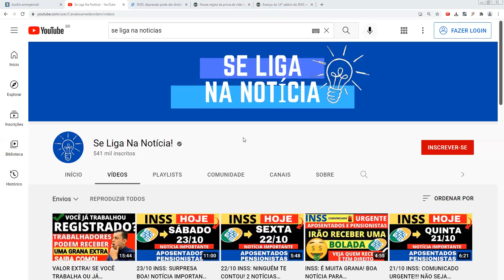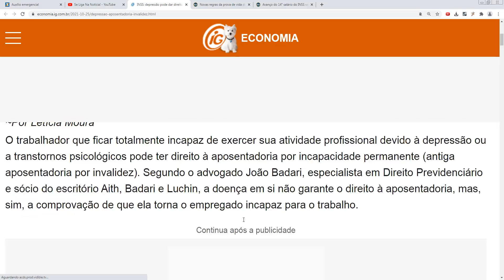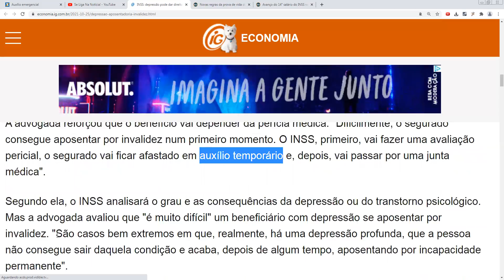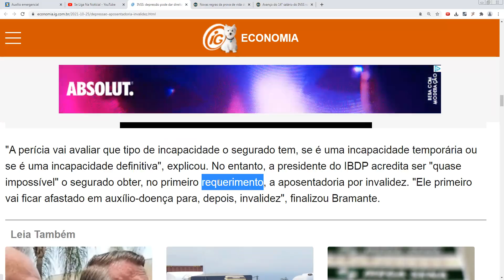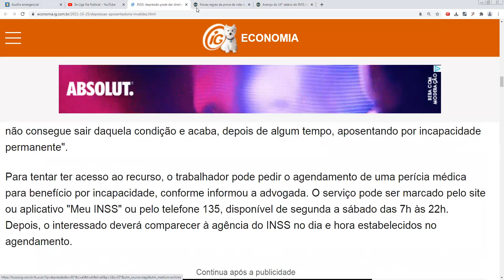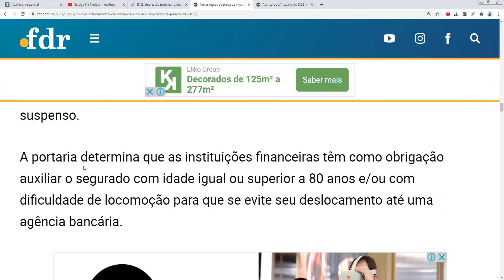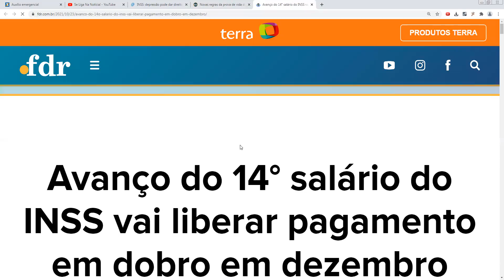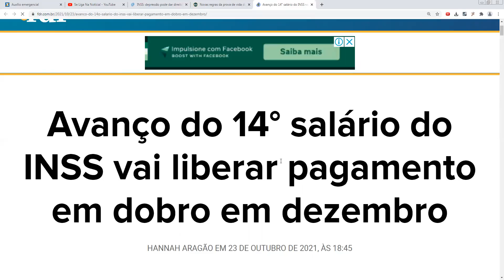25/10 INSS: VOCÊ NÃO VAI ACREDITAR! NOVAS REGRAS APOSENTADOS E PENSIONISTAS + 14º SALÁRIO VOTAÇÃO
25/10 INSS: VOCÊ NÃO VAI ACREDITAR! NOVAS REGRAS APOSENTADOS E PENSIONISTAS + 14º SALÁRIO VOTAÇÃO

financiamento aposentado
aposentado INSS
pensionista inss
meu INSS
aposentadoria
inss 2020
empréstimo
atenção pensionistas
inss benefícios
novo benefício para idosos
DÉCIMO TERCEIRO
décimo quarto
13° salario
margem 5
nova margem inss
meu inss
aumento margem consignado
emprestimo
emprestimo inss
dinheiro
14 salario
14 salario inss
decimo quarto
décimo quarto inss
vacinação
BPC LOAS